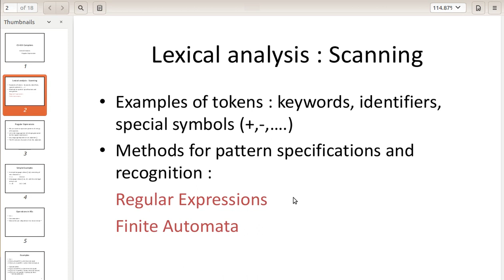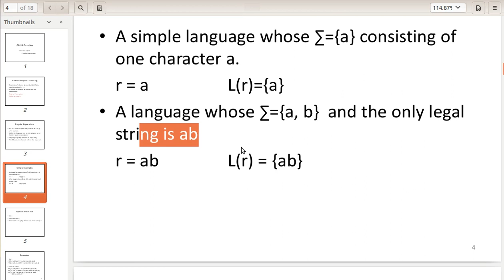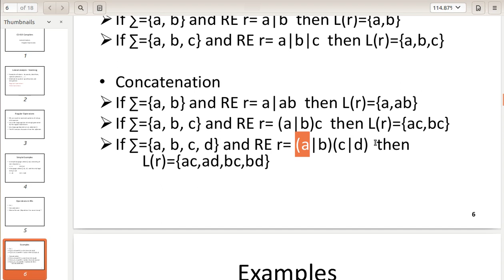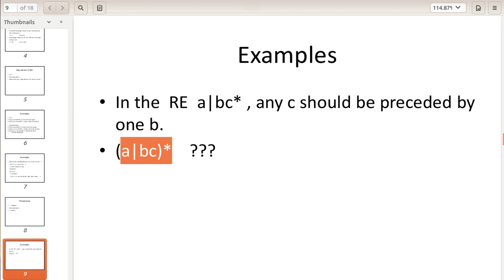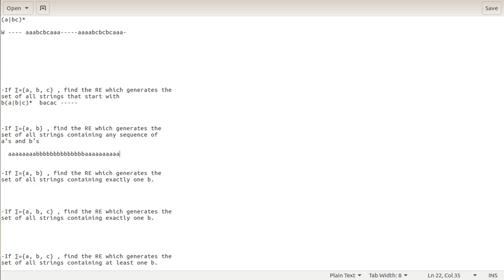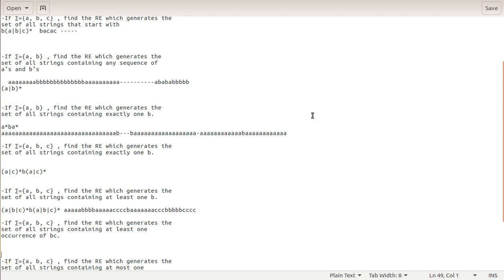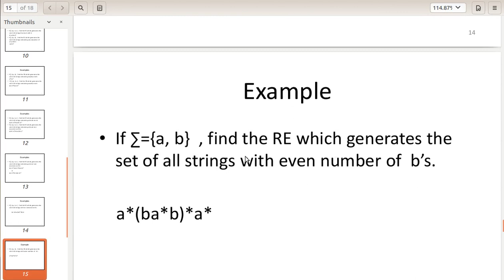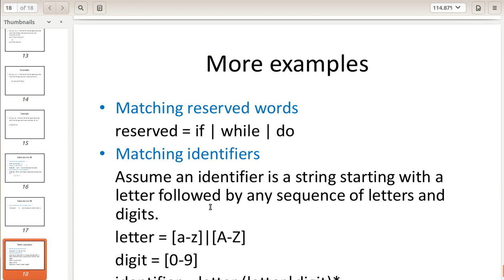lexical analysis & regular expressions